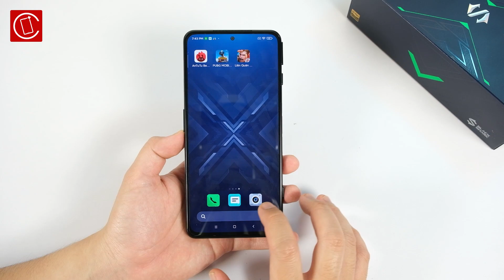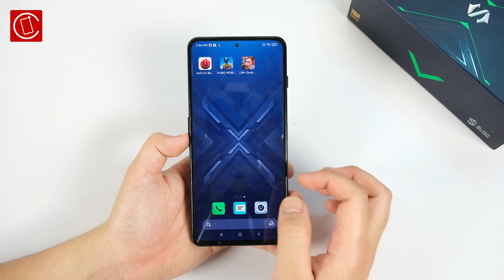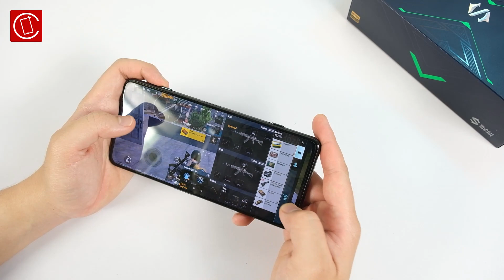Test game Xiaomi Black Shark 4 Pro: Siêu mượt, pin trâu, máy mát !!!